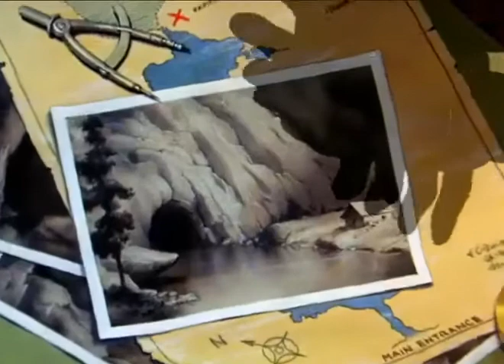SUPERMAN Clásico ( 1941 ) - Capìtulo 16 ( Temp 2x07 )◄ MUNDO SUBTERRÁNEO ► Español Serie completa !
Las Caricaturas de Superman de Max Fleischer son una serie de 17 cortometrajes animados en Technicolor, producidos por Paramount Pictures desde 1941 hasta 1943. Los mismos están basados en Superman, el famoso superhéroe de las tiras cómicas propiedad de DC Comics. Estas caricaturas constituyen la primera aparición animada de Superman en toda su historia.

La serie está compuesta por 17 episodios. Los primeros 9 fueron producidos por Fleischer Studios, desde 1941 hasta 1942. En mayo de ese año, Paramount Pictures compró los Estudios Fleicher y les cambió el nombre a Famous Studios, que realizaría 8 episodios más entre 1942 y 1943. Superman fue la última producción animada de Fleischer Studios, antes de que Famous Studios continuara oficialmente su producción.1​ Solo los primeros 9 episodios fueron producidos por Fleischer, sin embargo, los 17 episodios son conocidos colectivamente como Superman de Fleischer.

Gracias a su virtuosismo técnico, la serie de Superman de Fleischer fue nominada en el renglón de mejor caricatura para los Premios Óscar de 1941 2​, pero fue derrotada por Salvamento Gatuno de Walt Disney. wiki